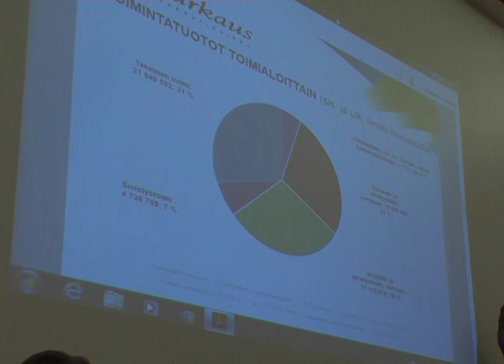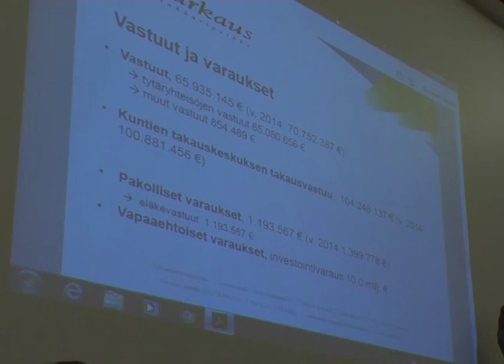Varkauden kaupunginvaltuuston kokous 20.6.2016 §41 TIlinpäätös 2015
§41 Vuoden 2015 tilinpäätös